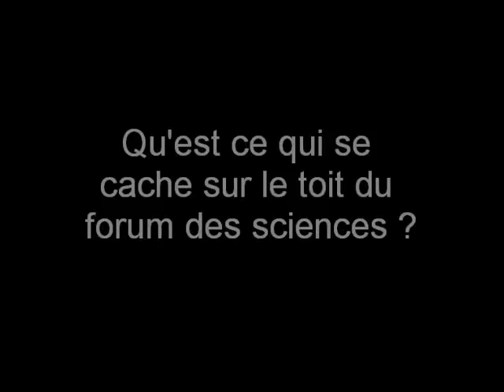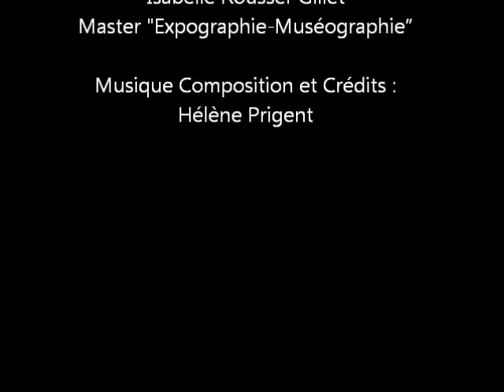Sur le toit du Forum des sciences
Le Forum des Sciences à Villeneuve d'Ascq réserve des surprises sur son toit, et présente ainsi des médiations surprenantes à ses jeunes visiteurs !